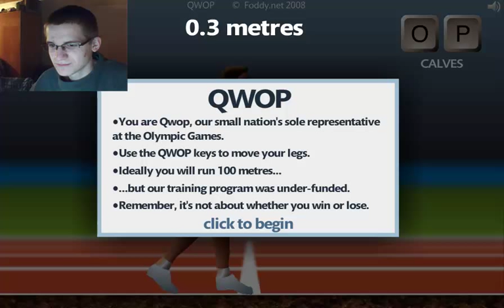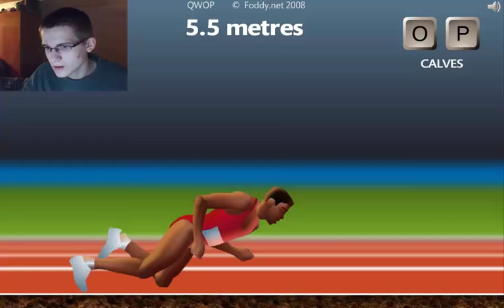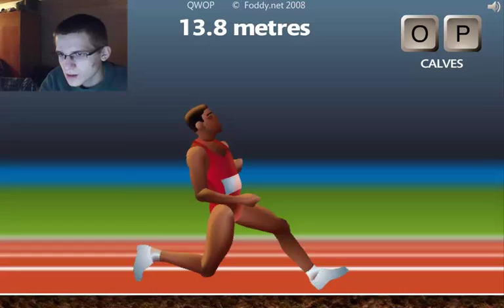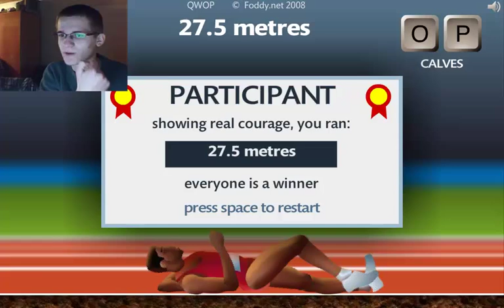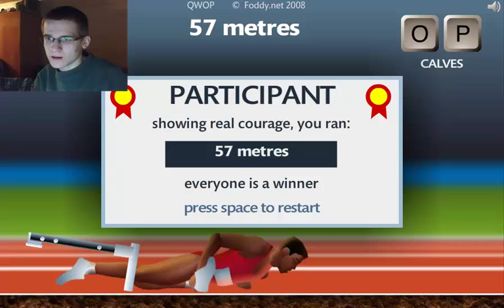NOBODY CAN STOP ME - (QWOP)